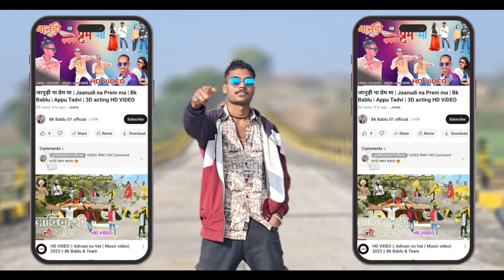लेवा आवी उबो ओरी नकली आव || VK Bhuriya, VijayRaj Damor, New Bk Bablu, (Badvo-बड़वो) Desi Timli DANCE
Singer
VK Bhuriya & VijayRaj Damor

Dance & Editing
Bk Bablu

Mixing (Remix)
Bhavesh KR

thanks दोस्तों support बनाए रखना